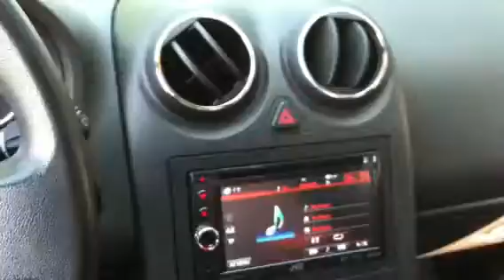Chris' pontiac G6 build -PCA style!!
Watch some Sundown Zv3s get down!